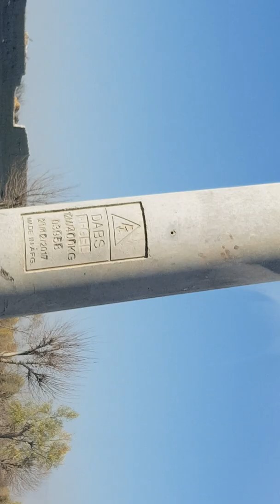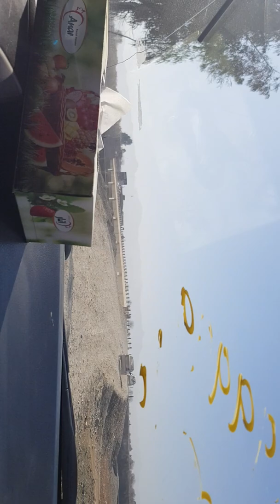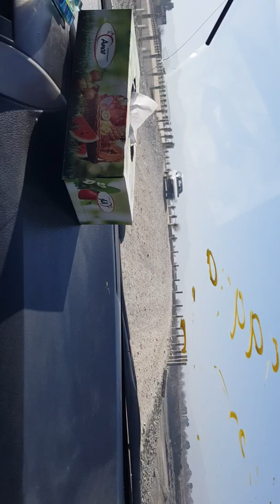Khost Tani to city خوست درگی نه شار ته سندره